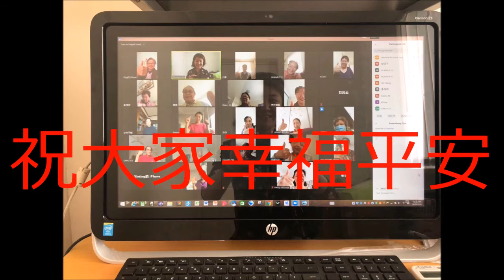让世界充满爱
为悉尼北京长者艺术团教唱“让世界充满爱”